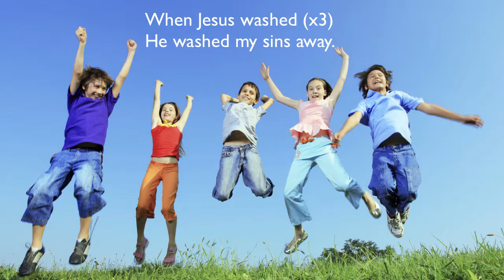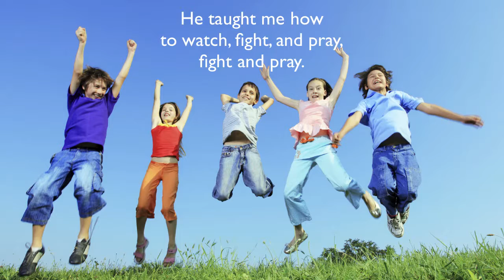Oh Happy Day by Carole Fredericks lyrics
All rights to Carole Fredericks